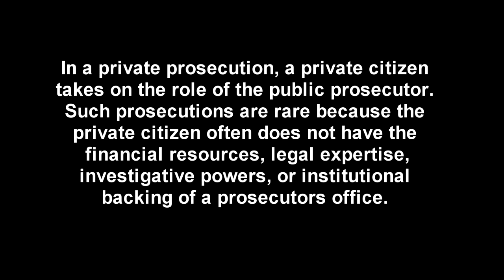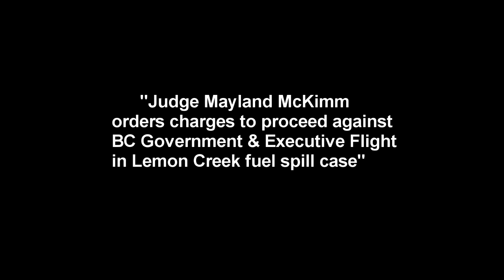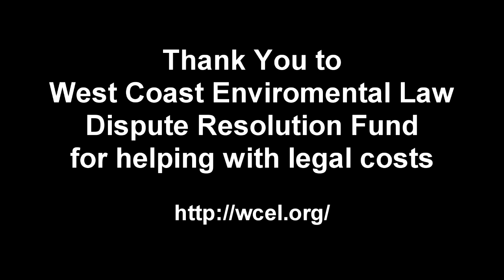Justice for Lemon Creek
Marilyn Burgoon enters the Provincial Court in a "private prosecution" She has successfully brought charges against the BC Fisheries and Executive Flight Company for their role in the July 26th 2013 jet fuel spill into Lemon Creek, Slocan Valley B.C.Canada. If her efforts are successful it will prove that corporations and governments are not above the law, and hopefully prevent things like this from happening in the future. The Fisheries Act states: shall deposit or permit the deposit of a deleterious substance of any type in water frequented by fish or in any place under any conditions where the deleterious substance or any other deleterious substance that results from the deposit of the deleterious substance may enter any such water.  ". Marilyn takes you on a "down stream" tour of the Slocan River on the path that the jet fuel took, and talks about raising public awareness and making government and corporations accountable for their mistakes.